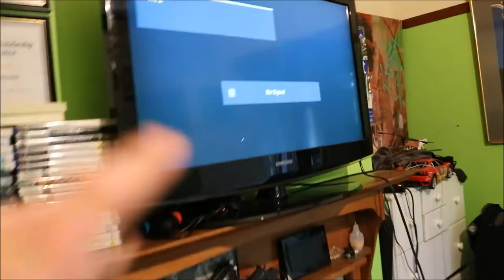Why stay with the trend? Vlog 001 First Video - second channel- Matthew reid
Why stay with the trend? Vlog 001
This is the first video on this channel.